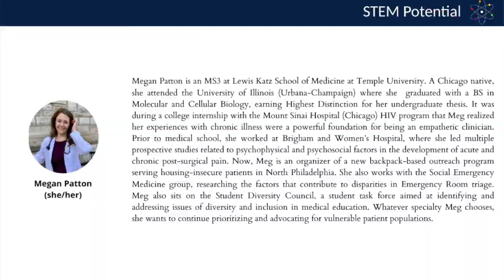MEDICAL STUDENTS (SECOND SESSION) || LGBTQ+ in STEM Webinar || STEM Potential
STEM Potential was proud to host this 2-day webinar showcasing successful LGBTQ+ people in STEM in honor of June being Pride Month!

On Sunday, June 27th, we were lucky to have a session with Medical Students: Joel Bervell, Lexie Rizzo, and Megan Patton! Each speaker’s biographies are included in the video for more information about them. These biographies can also be found on our

Joel Bervell: Tiktok/Instagram - @joelbervell

It was an amazing event and we look forward to more in the future!

Mission Statement:
STEM Potential is a platform on which STEM students all across the globe can give and receive advice about academics as well as life in general, thereby allowing students to act as mentors and mentees, while also making friends by finding other people with common interests. We aim to encourage STEM students to not only recount their personal experiences but also ask questions of any kind, knowing they will be answered. Our hope is to connect students of diverse backgrounds who have similar interests in order to foster unique interactions between students. Everyone has a particular background with varied perspectives to offer other students on the platform, even though we might not know it in the moment. We envision a community of people that are unafraid to build their network and use every avenue to broaden their perspective of STEM. As the saying goes, knowledge is power.